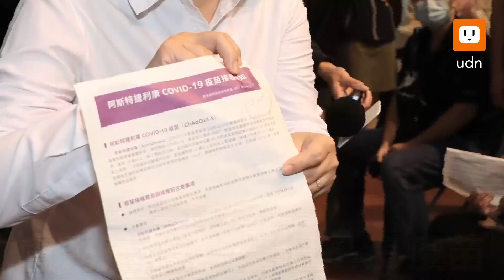冒雨視察快打站 盧秀燕：唯一煩惱是沒有疫苗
台中市長盧秀燕今天冒雨視察北屯區東光國小快打站，了解民眾預約「唐鳳系統」第四輪接種疫苗的情況。盧秀燕被問及「中央配送疫苗愈來愈少會不會擔心？」她回答，國家疫苗儲存量可能面臨很少，據她的了解，各縣市第五輪可分配的疫苗相對少很多，所以她的確擔心在八月中下旬一直到九月份，很可能是國家疫苗真空期。台中施打量能夠，現在唯一煩惱的「就是沒有疫苗」。